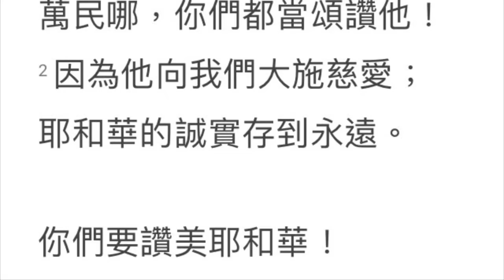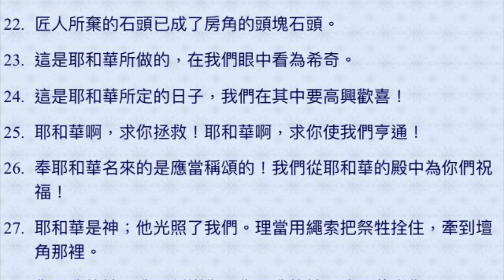有聲聖經 詩篇116-118 （國語女聲）